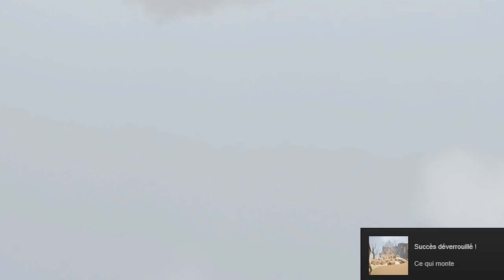RÉUSSIREZ VOUS CETTE ÉPREUVE ? human fall flat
human fall flat - réussirez vous cette épreuve ?

human fall flat / épreuve